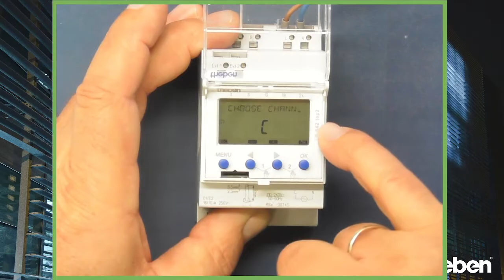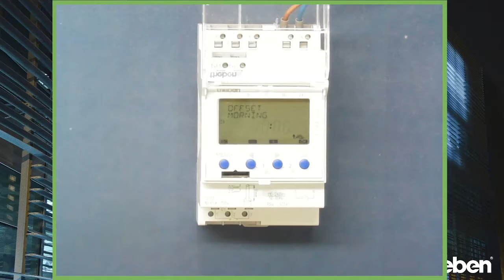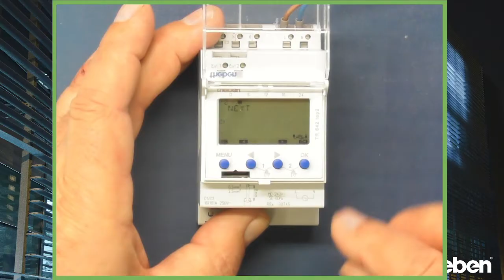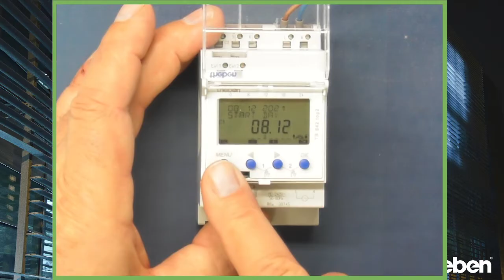Digital time switch with yearly program TR 641 - 644 top2, astro programme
Program the digital time switch TR top2 with year and astro programme and 800 memory locations simply on the PC. Use the programmes via OBELISK top2 memory cards (incl. 2nd pluggable memory programme, copying of programmes and programme backup).